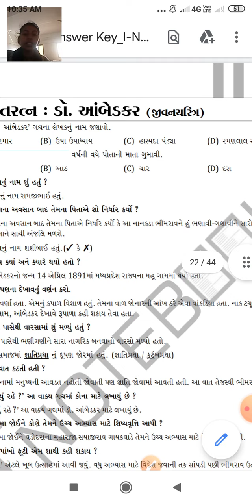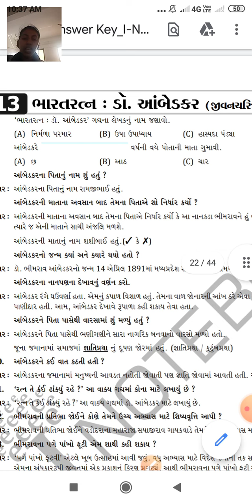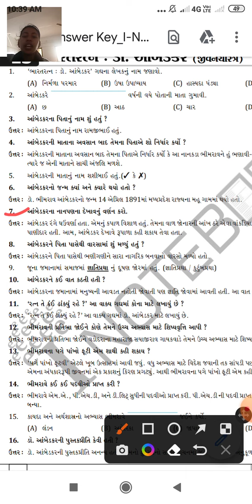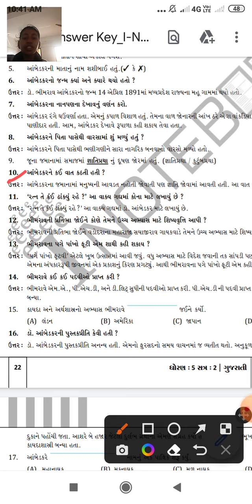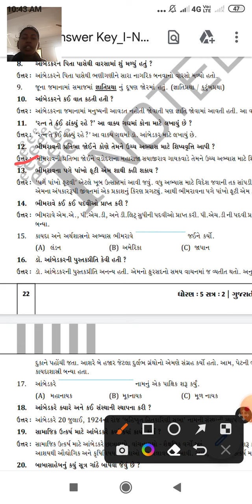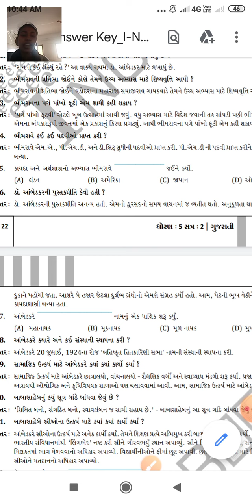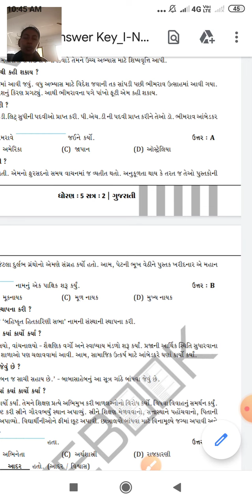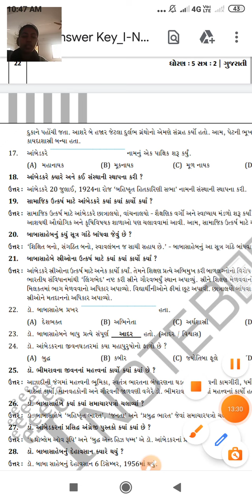GSEB | ધોરણ ૫ | ગુજરાતી | પાઠ ૧૩ | આઇડીયલ બૂક | ભાગ 1